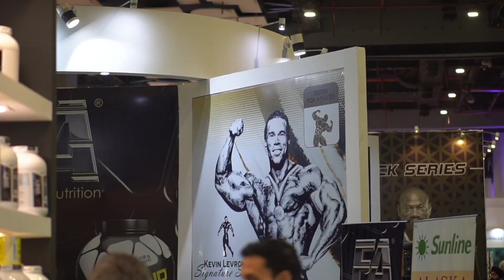Show Day - 2 | Sheru classic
Thnx for your love and support

Buy best peanut butter

Extra Discount
Code - RUBAL